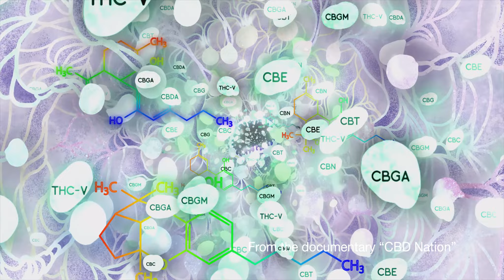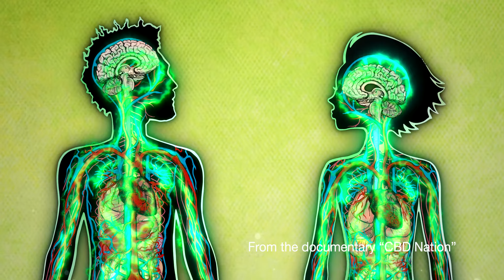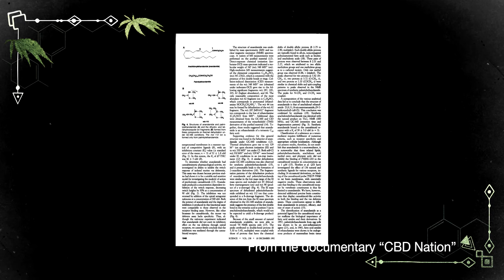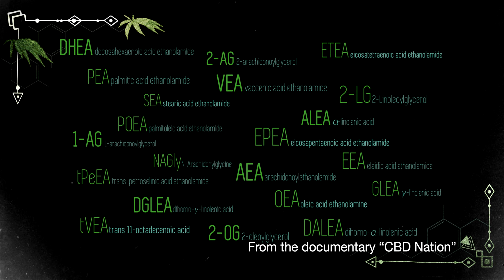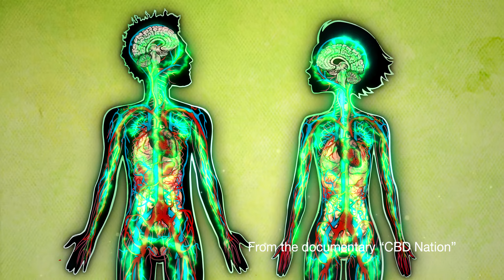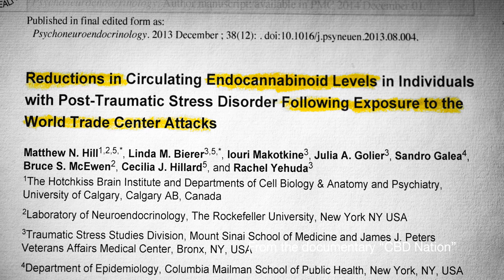The Endocannabinoid System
An excerpt from the documentary, CBD Nation, that explains how CBD and THC act upon the endocannabiod system. A system that is found is many biological species including plants and animals.